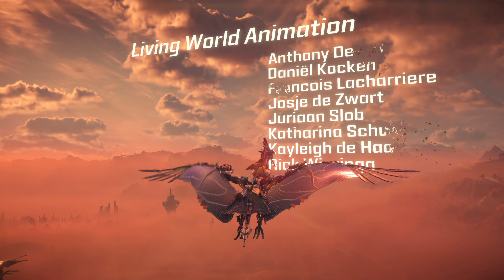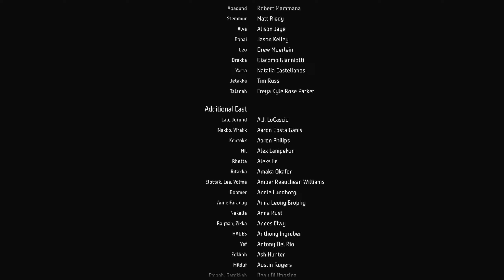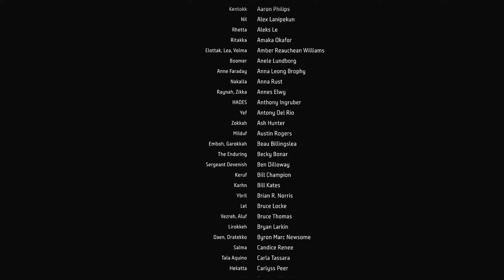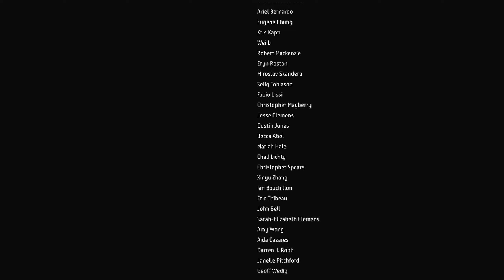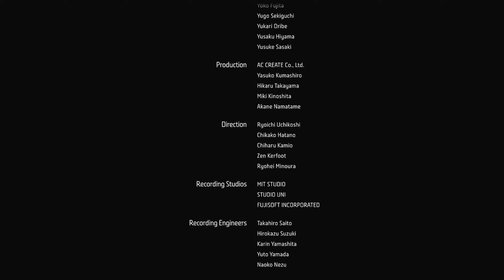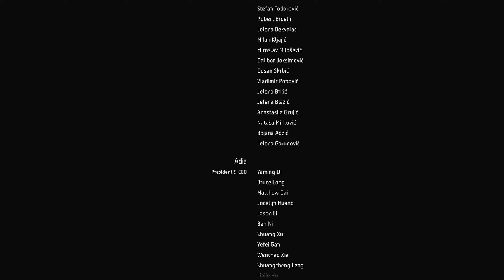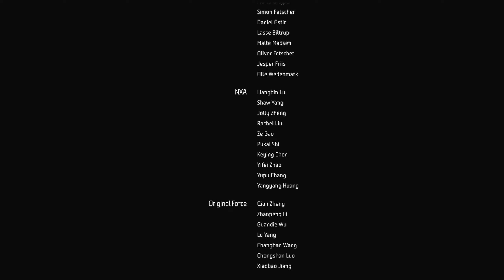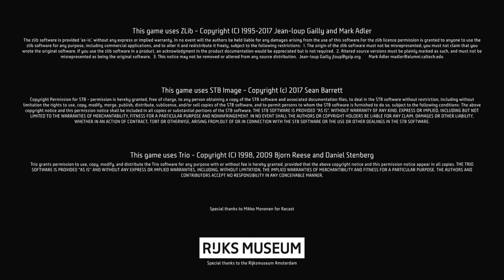Horizon - Forbidden West (PS5) - Playthrough VERY HARD - Part 24 (FINALE)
Ready for Aloy's new adventure. This game is absolutely breathtaking, great game visually, let's see what the story beholds!

PS5 Version, highest difficulty (very hard) 1st playthrough.

I will try to record every single second of this game until I have the platinum!
This is the finale (which includes the platinum trophy).